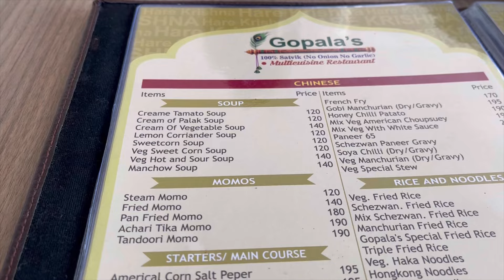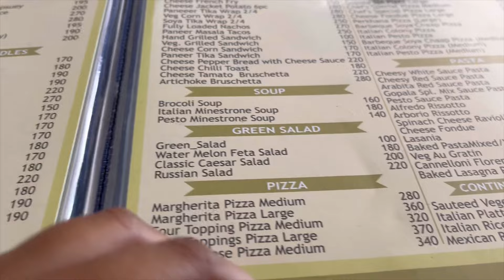আজকে গেলাম 4 number আইবুরোভাত খেতে🥰❤️🥰অনেক দিন পর শখ পুরনো হলো নৌকাই উঠে pre-wedding shoot করে🥰❤️